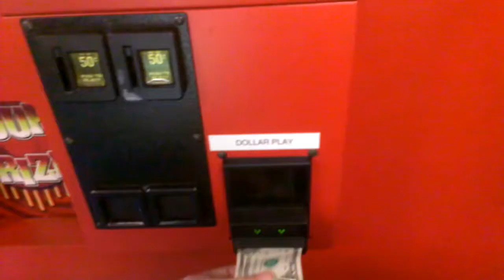CAPTAIN NAMCO VS CLEAN SWEEP CLAW MACHINE EPSIODE 16 PRIZE GETS STUCK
THIS WAS FILMED ABOUT A WEEK AGO AT MY LOCAL BOWLING ALLEY HOPE YOU ENJOY THIS VIDEO